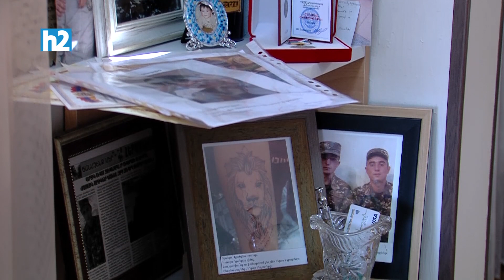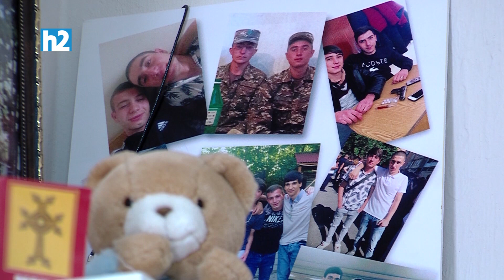Ինքը մեր ընկերության արևն էր, առանց Գևորգի մենք էլ չկանք։ Լրաբեր - 14.05.2021